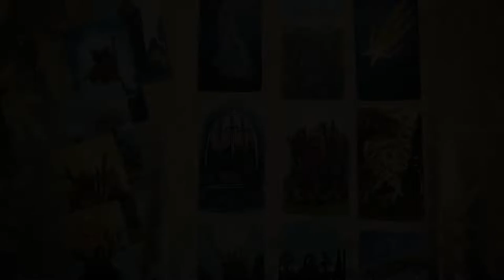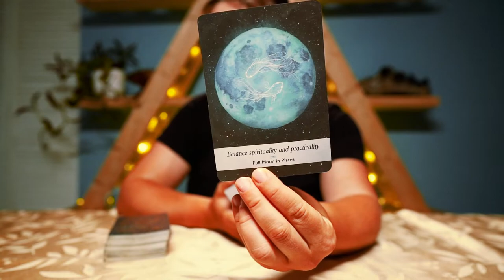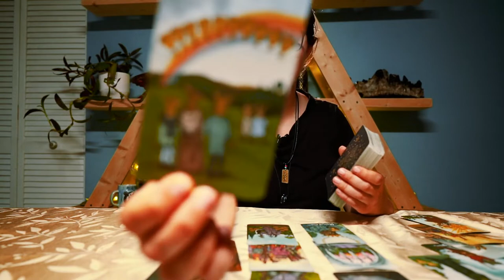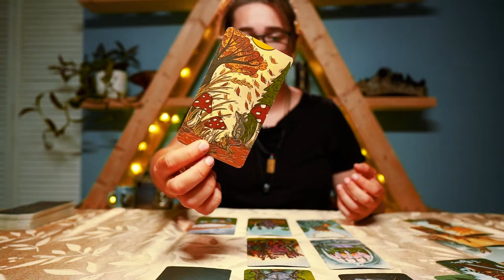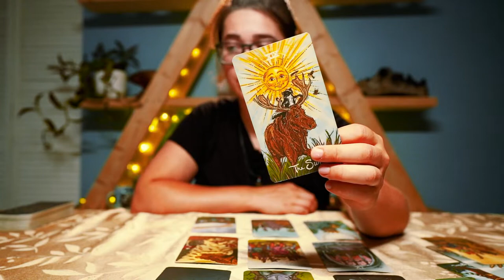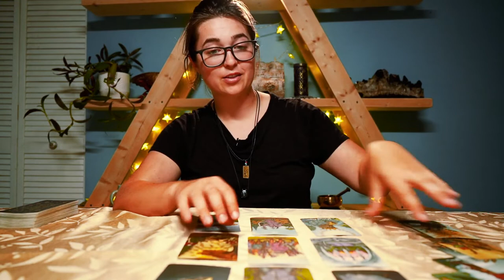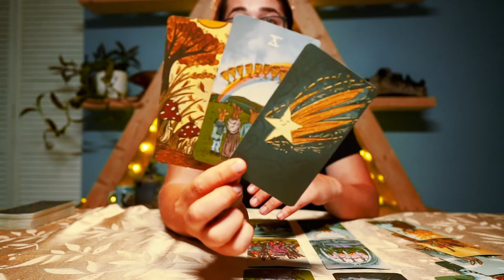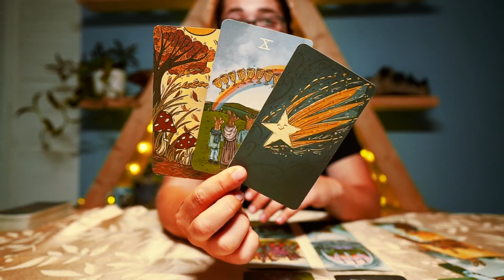💫 WEEKLY ENERGY 💫 JULY 25-31 | NOT WHAT YOU EXPECTED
THIS WEEK: JULY 25-31, 2022 | NOT WHAT YOU EXPECTED
✅  SOMETHING ISN'T WORKING
✅  WISHING FOR MORE
✅  SPEND SOME TIME IN MEDITATION
✅  POWER AND PRACTICE OF SELF-LOVE
✅  PURPOSE DRIVEN MOVEMENT